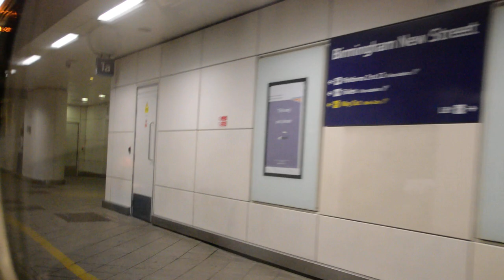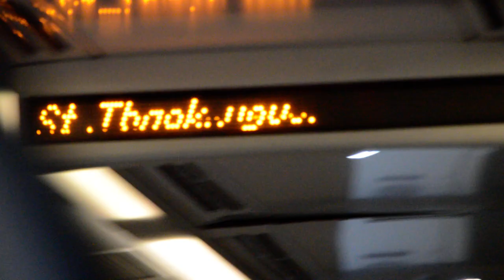Onboard a TFW 158